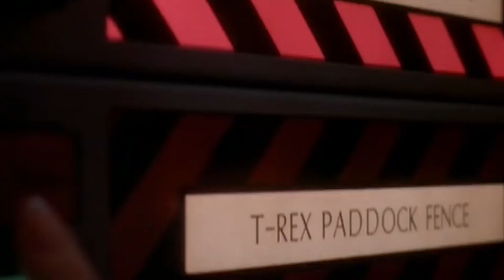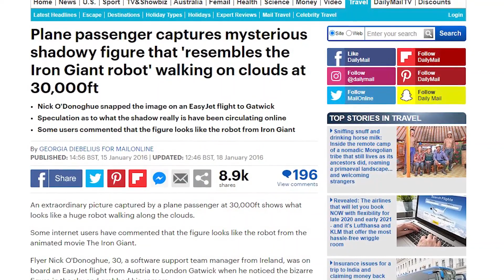إذا كنت لا تؤمن بالــحــۏادٽ غير الطبيعية فشاهد هذه الحلقة !!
مرحبا بكم ، كما يقول مارك توين ، الحقيقة في بعض الأحيان أغرب من الخيال ، لأن الخيال يبقى أحيانا ضمن حدود الحقيقة ، لكن الحقيقة قد تتجاوز حدود الخيال ، من الصعب الإختلاف مع هذه المقولة ، و ما يبدو مذهلا و عجيبا اليوم قد يصبح مألوفا غدا ، مثل الإعلانات المزعجة مثلا ، و الحقيقة في بعض الأحيان تسبب الكثير من الرعب و الذعر ، ندعوكم في هذه الحلقة لمشاهدة بعض المقاطع الحقيقية التي يمكنها أن تجعلكم تشعرون بالخوف ، هل أنتم مستعدون ؟...